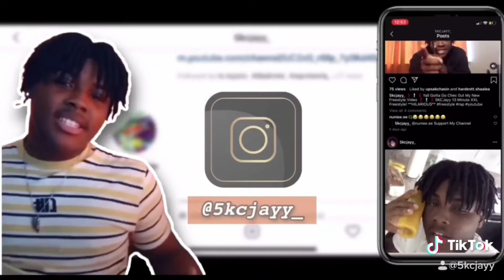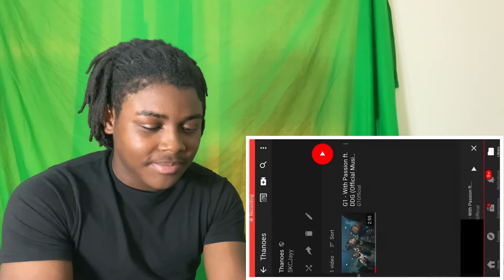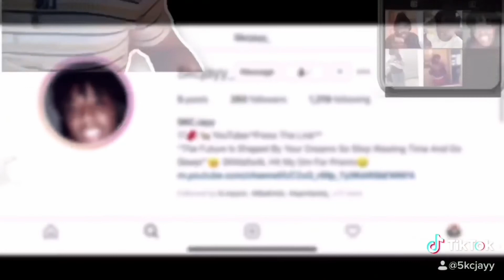ABSOLUTE BANGER !! G1 - With Passion ft. DDG (Official Music Video) | Reaction